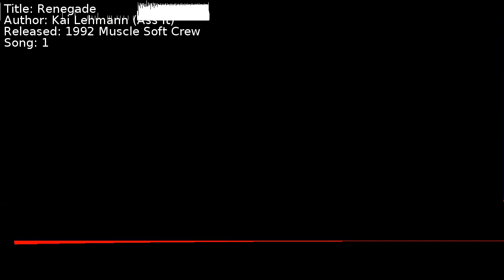Kai Lehmann (Ass It) - Renegade | Song 1 [C64] [SID]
Title: Renegade
Author: Kai Lehmann (Ass It)
Released: 1992 Muscle Soft Crew
Song: 1